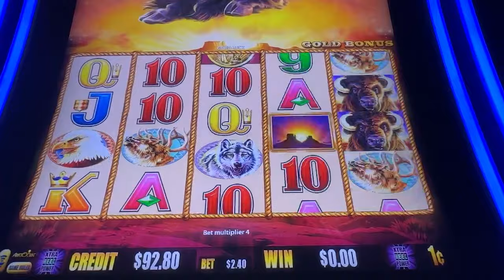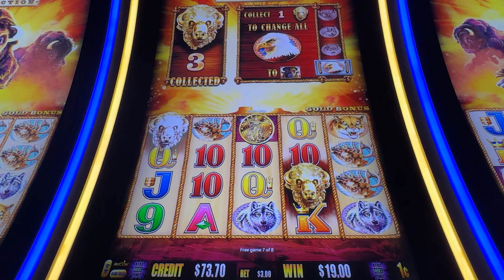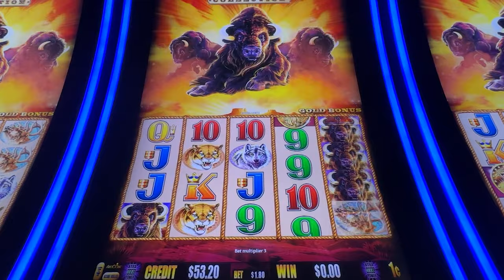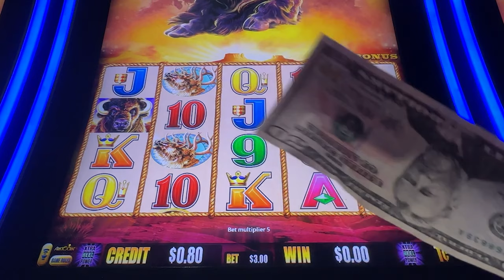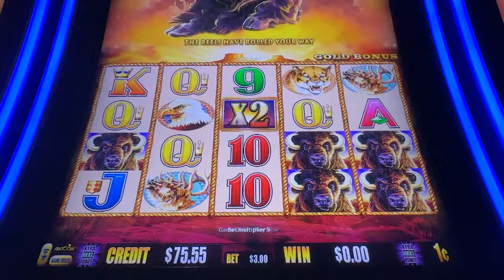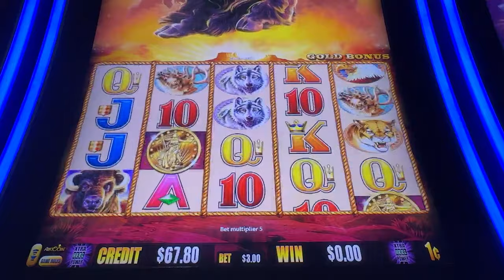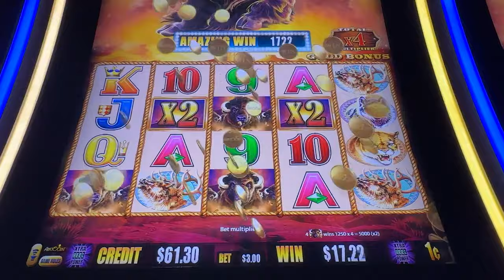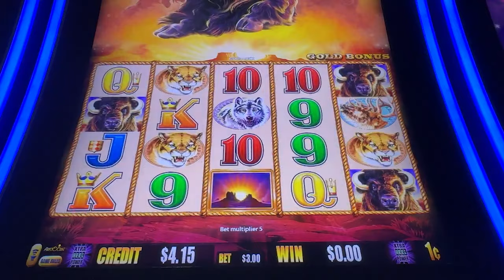Are We About to Hit the Jackpot with Buffalo Gold?